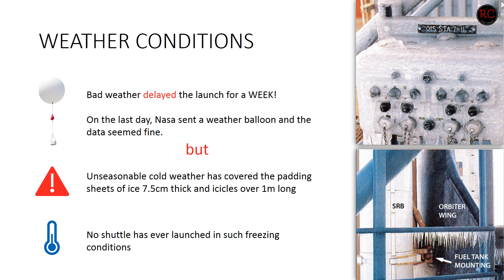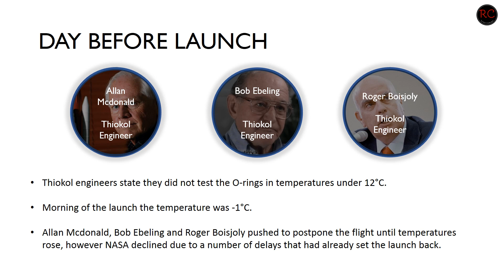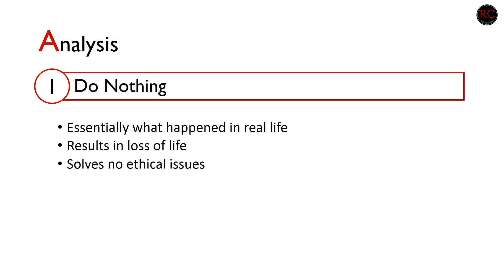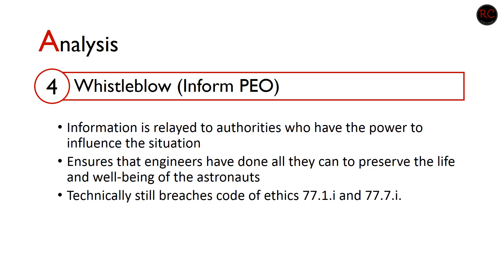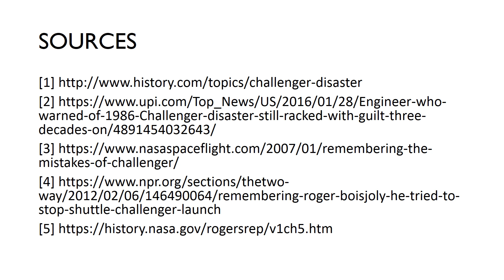ENG3000: Engineering Case Study - Space Shuttle Challenger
An ethics and law review of the space shuttle challenger disaster with respect to the PEO professional misconduct and the professional engineering act.